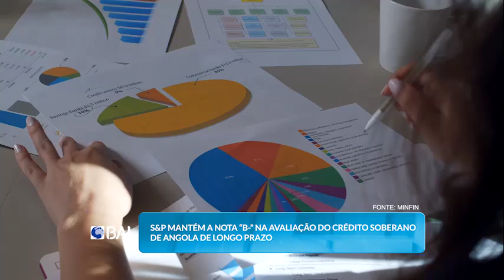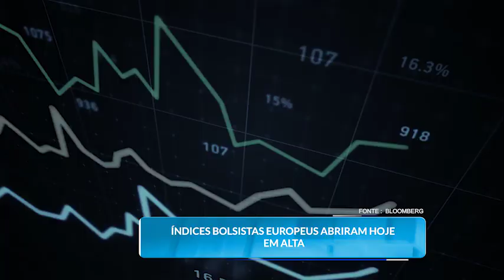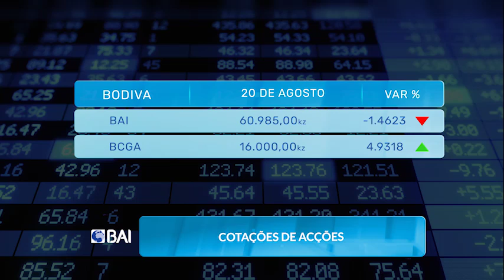Mercados ao Minuto BAI. 20.08.2024